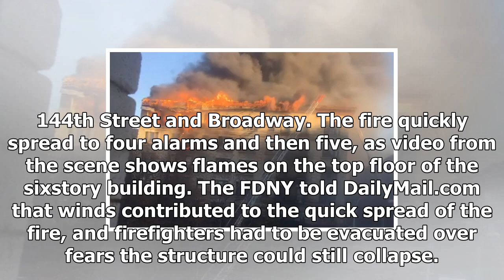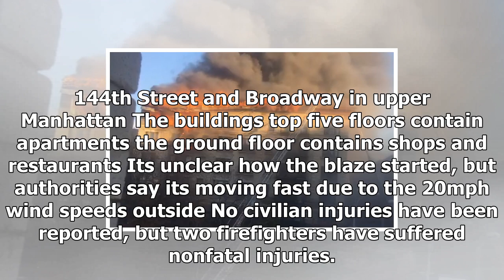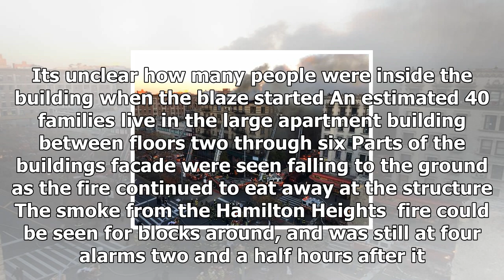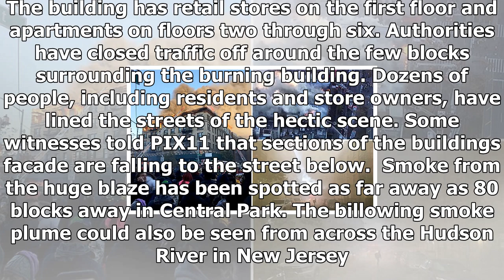24/7-large format-News 5-alarm fire through the hamilton heights building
News 24/7 - 24/7-large format-News 5-alarm fire through the hamilton heights building

Published 1610 EST, 17 November 2017 Updated 2031 EST, 17 November 2017 A huge blaze is ripped through an apartment building in the Hamilton Heights neighborhood of New York City on Friday, sending large plumes of smoke into the sky. The blaze began just after 3pm inside the building located at 565 W. 144th Street and Broadway. The fire quickly spread to four alarms and then five, as video from the scene shows flames on the top floor of the sixstory building. The FDNY told DailyMail.com that win...

© News 24/7